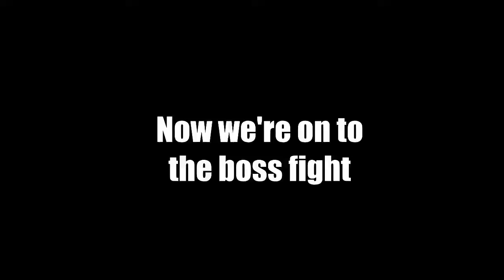Killing Floor With The Boyz | Ep. 2 | Vehicle Mod!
the best god damn wave survival game i've ever played

            Kevin McCloud - Mighty Like Us